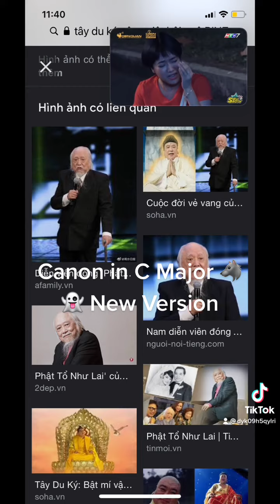Johann Pachelbel - Canon in C Major Version